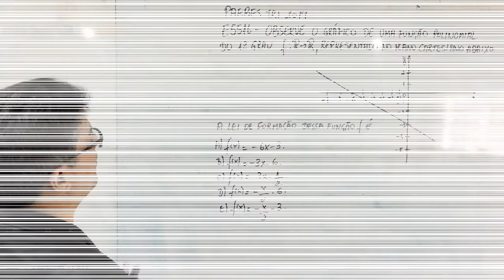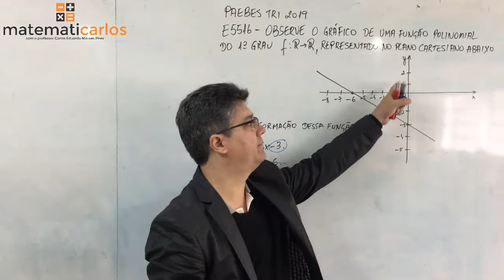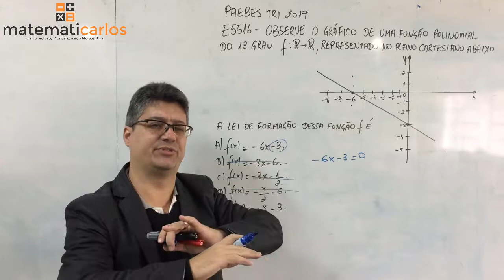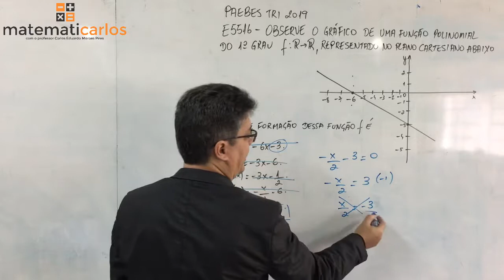Exercícios de [FUNÇÃO AFIM] - E5516 - Como esboçar o gráfico de uma função do 1º grau - Questão 2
matematicarlos Como esboçar o gráfico de uma [função afim], questão do PAEBES TRI MATEMÁTICA.